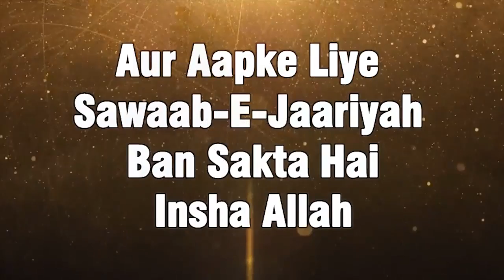Zuban Aur Sharmgah Ki Hifazat Zaroori Hai Aur Jaaniye Hifazat Karne Ka Fayda By Shaikh Abdus Shakoor